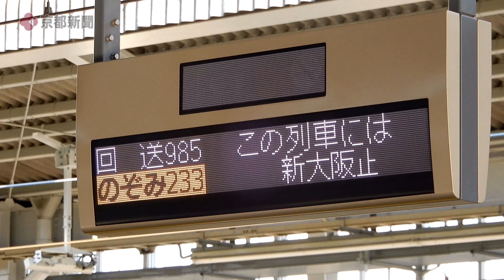東海道新幹線・山陽新幹線の「ドクターイエロー」【4K動画】（2024年6月14日 大阪市・新大阪駅） "Doctor Yellow" on the Tokaido-Sanyo Shinkansen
【4K動画】「見ることで幸せが訪れる」と言われて親しまれている、東海道新幹線・山陽新幹線を走る黄色い新幹線車両「ドクターイエロー」の引退が、2024年6月13日に発表された。正式には新幹線電気軌道総合試験車という。その「ドクターイエロー」が6月14日、新大阪駅に姿を見せた。

【4K Video】The retirement of Doctor Yellow, the yellow bullet train that runs on the Tokaido-Sanyo Shinkansen line and is popularly known as a train that brings happiness to those who see it, was announced on June 13, 2024. Its official name is the Shinkansen Electric Traction General Test Vehicle. Doctor Yellow made an appearance at Shin-Osaka Station on June 14.